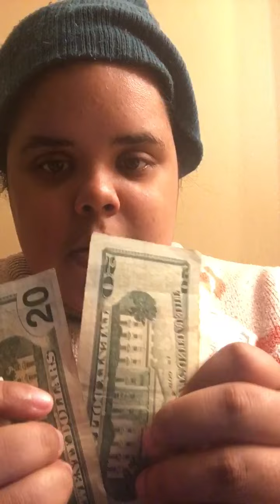Ciara- Body Party Cover (HavenRap) listening Session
@CiaraVEVO @ Girllightn $55.00